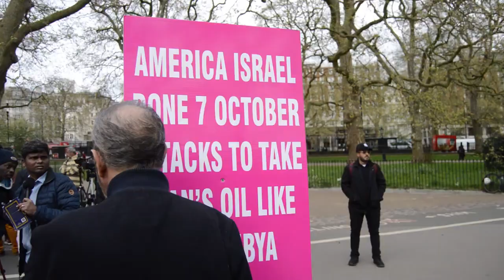African visitor asks questions on Islam, gets insulted